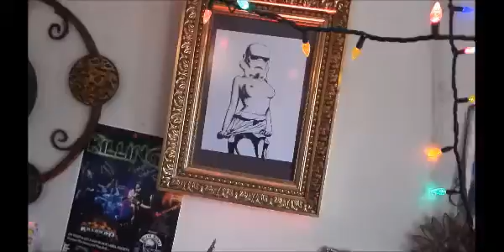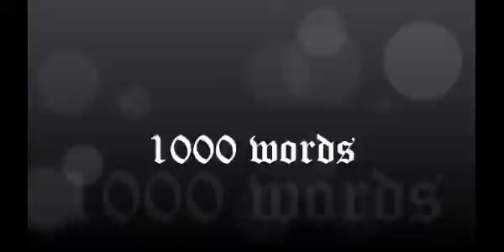sEPiA phOtOGraPhS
done in calgary ab sept 2015... one of the singles off the forthcoming debut cd from eArpuSSy.."LISTEN TO DEATH"